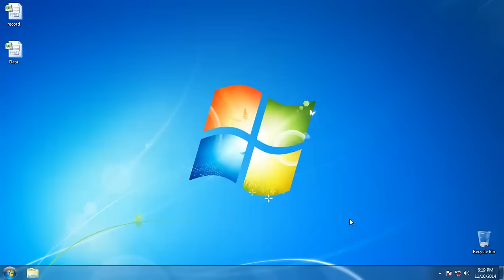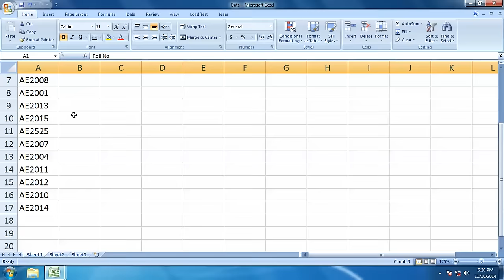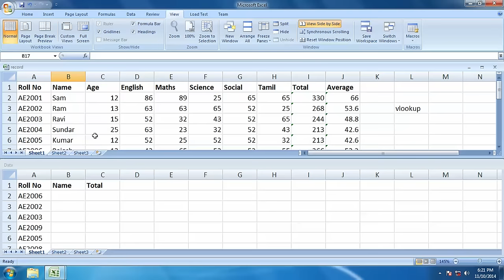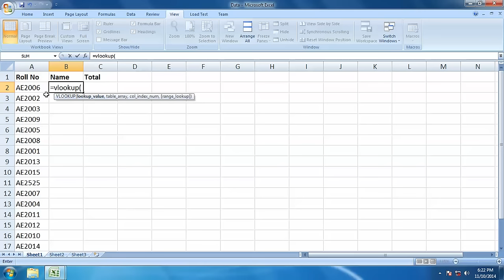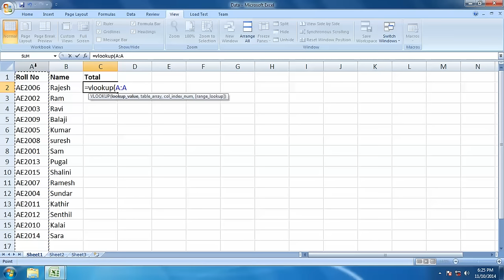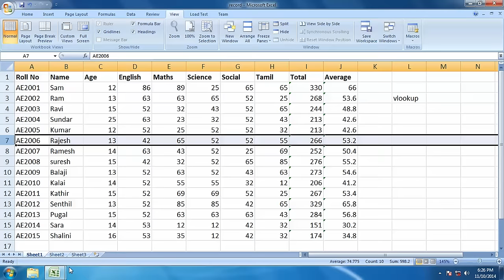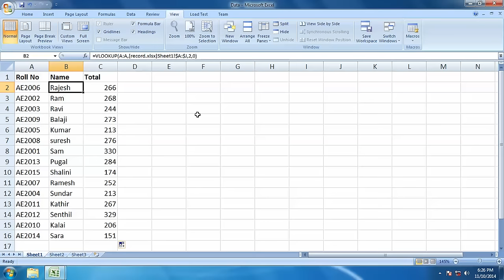vlookup in excel tamil tutorial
How to use vlookup in excel 2007